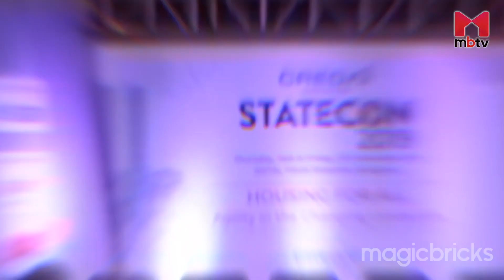CREDAI raises concern over red tape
CREDAI STATECON- 2019 served as a platform for over 400+ builders and developers from across the state to put forth their demands before the government. CREDAI members urged for the formation of uniform zonal regulations, RERA registration within 30 days, elimination of outdated revenue maps, demarkation of buffer zones in a scientific way and decentralisation of decisions in BBMP & BWSSB. Government on the other hand pitched for affordable housing projects and joint ventures between public and private entities.